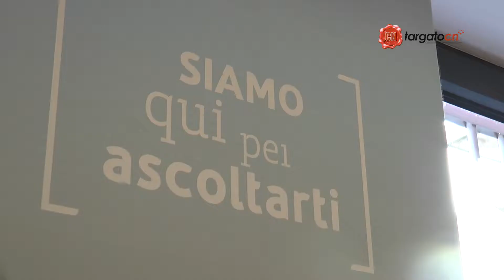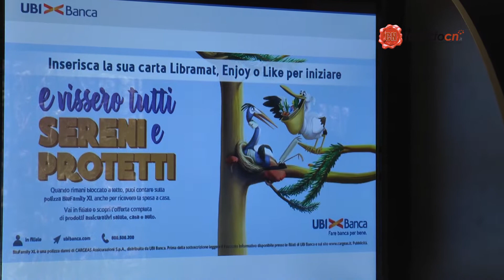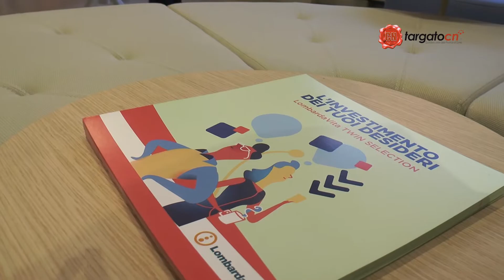Inaugurazione Ubi banca Busca